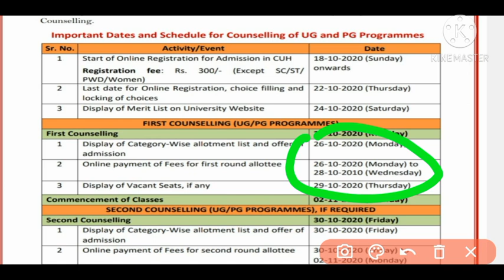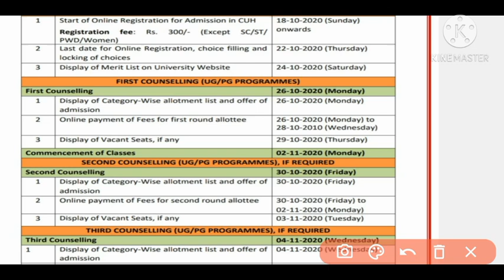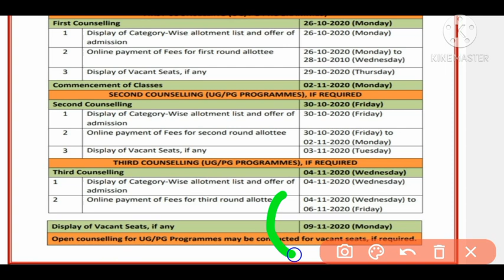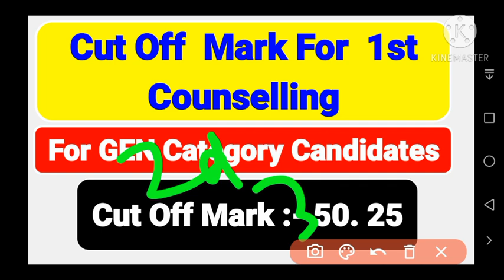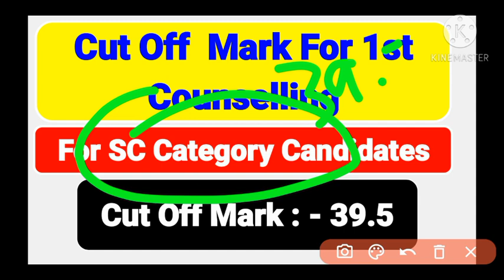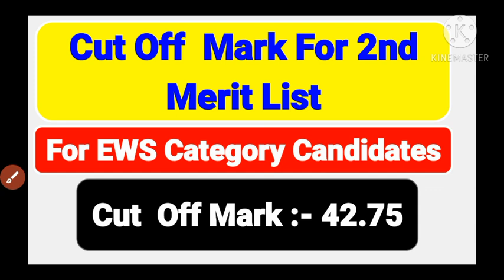1st Counselling Merit List Haryana ଆଜି ଆସିବ 2020||Cut Off ରୁ କମ୍ Students କଣ କରିବେ || Final Cut off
1st Counselling Merit List  Haryana ଆଜି ଆସିବ 2020 Cut Off ରୁ କମ୍ Students କଣ କରିବେ Final Cut off 2020
Cucet result 2020 haryana